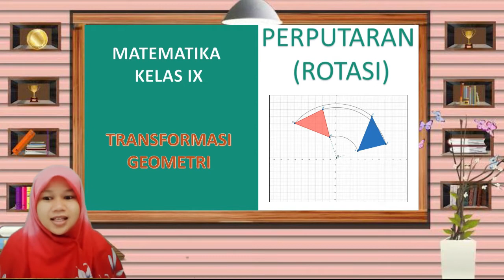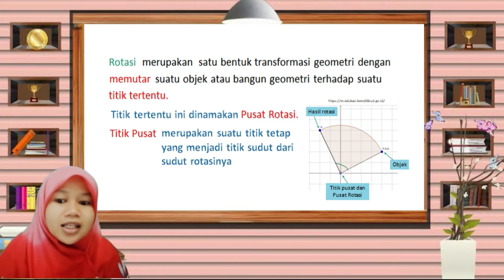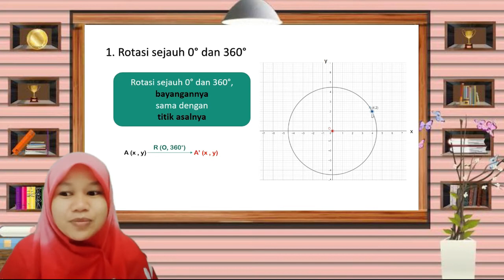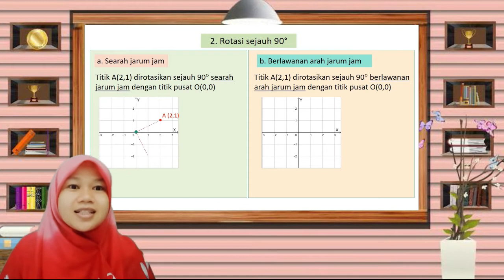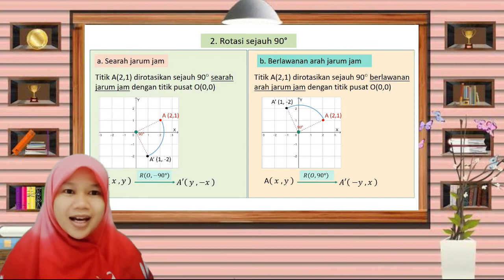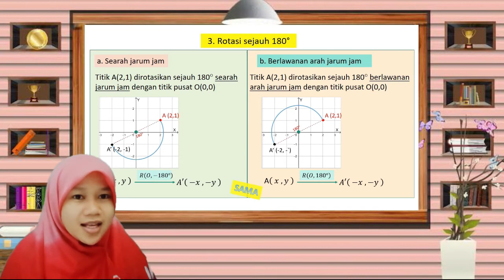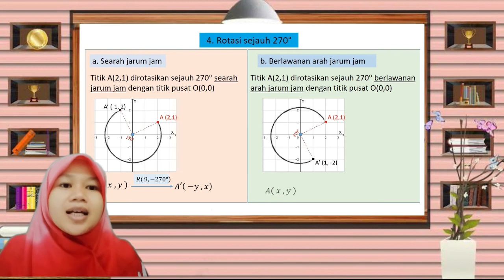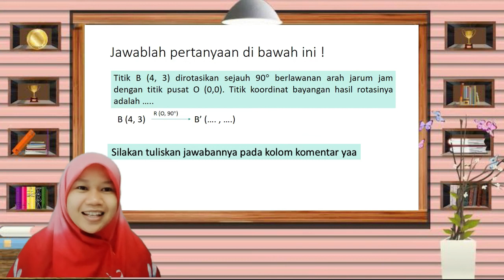ROTASI (PERPUTARAN) | MATEMATIKA SMP KELAS IX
Video ini menjelaskan tentang Rotasi (Perputaran)
Arah rotasi positif (+) jika arahnya berlawanan arah jarum jam (ke kiri)
Contoh penulisannya : R (O, 90⁰)
Arah rotasi negatif (-) jika arahnya searah jarum jam (ke kanan)